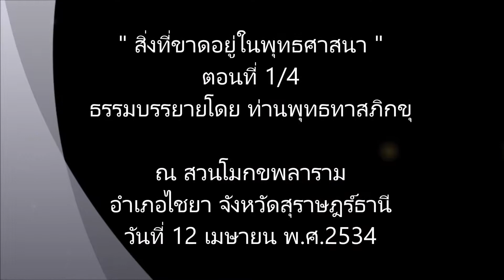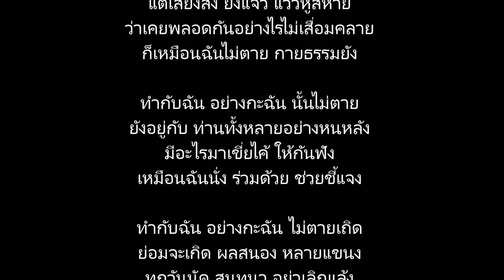34 04 12 สิ่งที่ขาดอยู่ในพุทธศาสนา ตอนที่ 1/4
การบรรยายธรรม โดยท่านพุทธทาส อินทปัญโญ ณ สวนโมกขพลาราม อำเภอไชยา จังหวัดสุราษฎร์ธานี